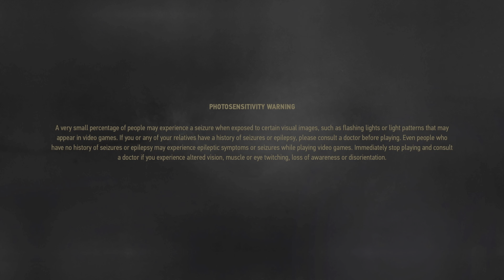The Witcher 3: Wild Hunt_20230427015850